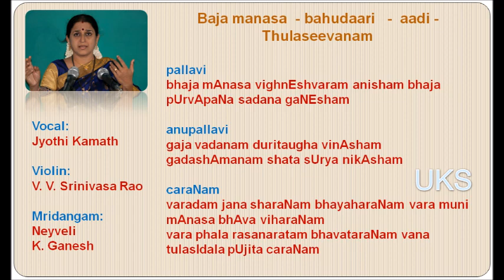Jyothi Kamath - Baja Manasa - Thulaseevanam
"Baja Manasa"
Thulaseevanam song

All India Radio Chennai
Isai Charal Program

 pallavi
bhaja mAnasa vighnEshvaram anisham bhaja pUrvApaNa sadana gaNEsham
anupallavi
gaja vadanam duritaugha vinAsham gadashAmanam shata sUrya nikAsham
caraNam
varadam jana sharaNam bhayaharaNam vara muni mAnasa bhAva viharaNam
vara phala rasanaratam bhavataraNam vana tulasIdala pUjita caraNam